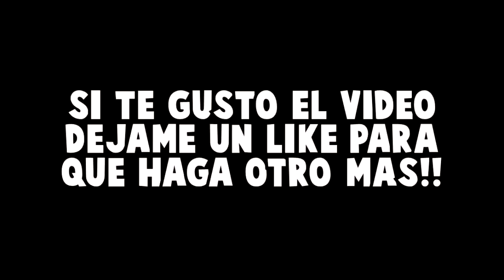100 CHISTES ANIMADOS SUPER DIVERTIDOS!! - SI TE RÍES PIERDES NIVEL EXTREMO! - CASIMOCHOTV